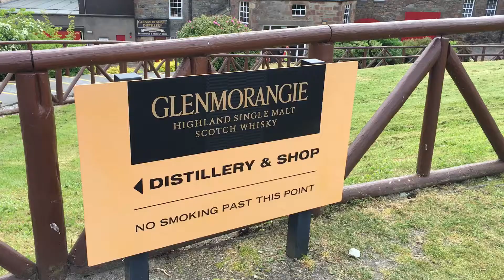View of the Glenmorangie Distillery from the Car Park - Wednesday, May 30, 2018